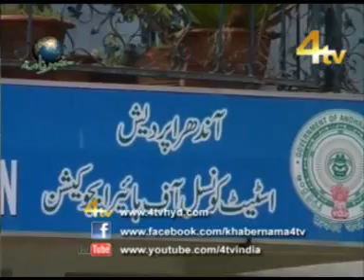4tv Khabernama 14-09-2013